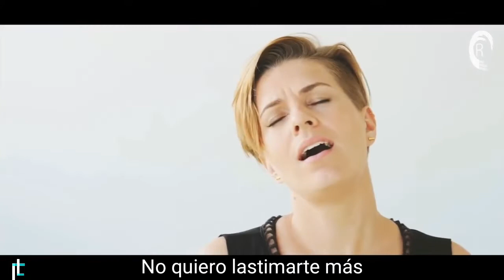Saad Ayub & Jaren - Hurt